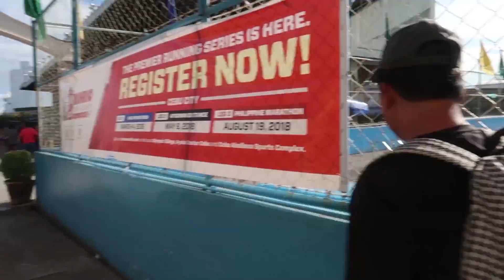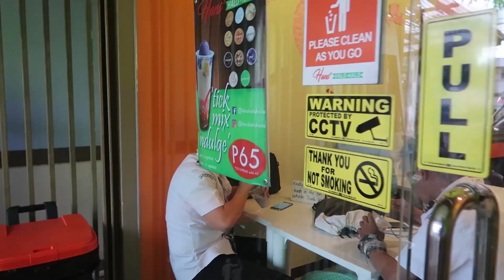OKAY Ba Magpa LASER ng Kili-Kili?? + BAG SHOPPING! | Chinkytita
Thanks,
Chinx

CAMERA USED: Canon G7x Mark II
MOVIE EDITOR: Adobe Premiere Pro CS6

Comment "(Name of your fave artist/singer) shared this video!" to confuse everyone! :)